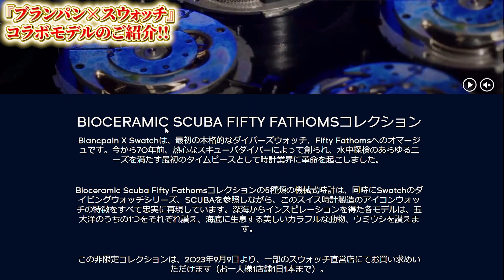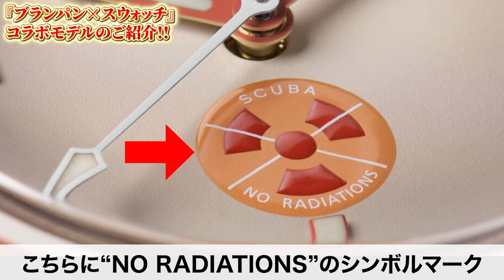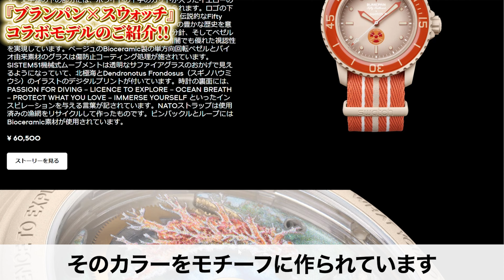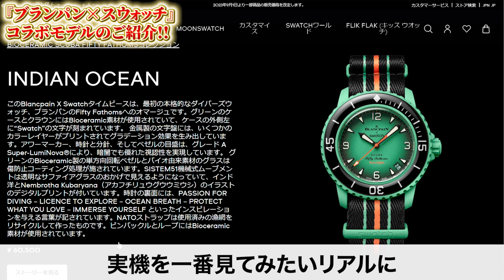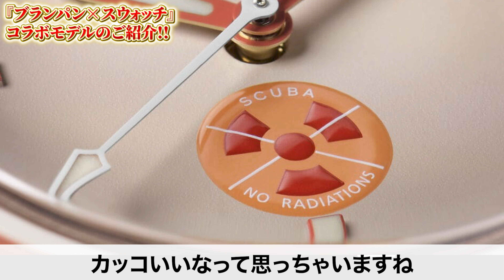【衝撃】スウォッチ×ブランパンのコラボモデルがたったの〇万円！？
【神回】いま世界で人気のモデルはまさかの…！？『Chrono24』とのスペシャルコラボ企画［後編］！世界基準のの腕時計ランキングをご紹介！！